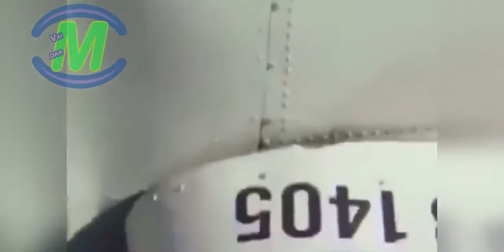Acidentes de Helicópteros - Helicopter Accidents